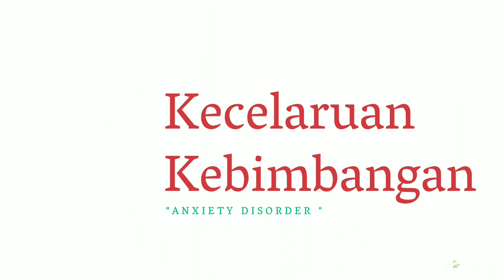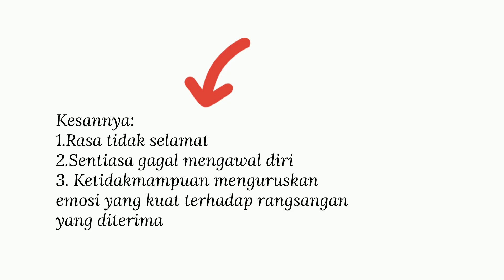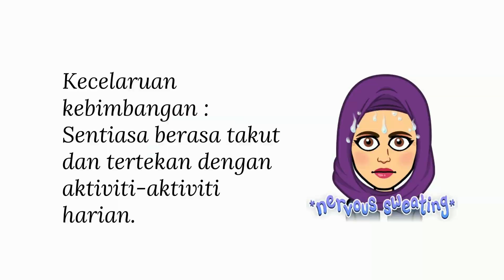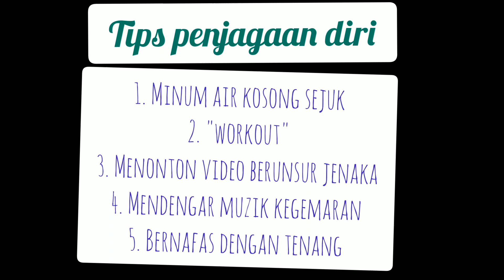Kecelaruan Kebimbangan "Anxiety Disorder"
0:04 - Belon Kebimbangan
1:04-Bagaimana Kecelaruan Kebimbangan Boleh Berlaku

2. illusion and Reality : The meaning of anxiety.

Software:
 Legend Text Animation